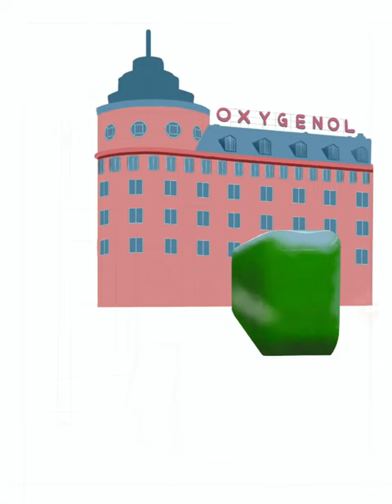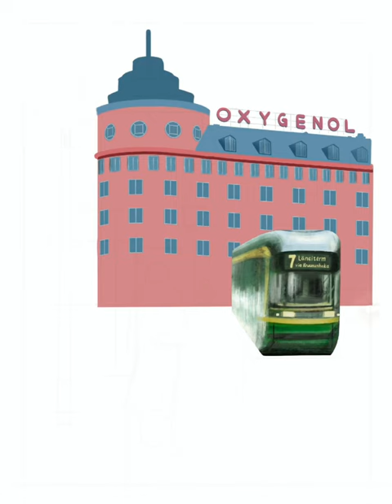【延时】Procreate城市雪景 | Exploring Winter in Helsinki | Procreate Art Timelapse 🌨️🏙️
Join me in this artistic journey as I capture the serene winter atmosphere of Helsinki in a Procreate art timelapse. From the iconic Oxygenol building to the bustling tram station covered in snow, witness the creation of a snowy cityscape. As I share glimpses of my week navigating through the challenges of deep snow and embracing the beauty of Finnish winter, discover the process behind each stroke. ❄️✨